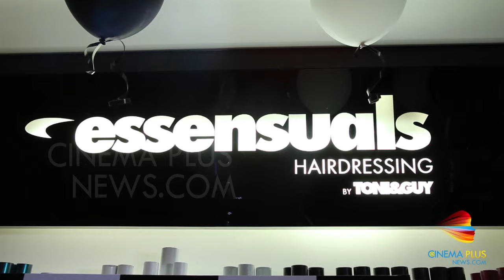Nassar Launches Toni & Guy Essensuals At ECR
Nassar at the launch of Tony N Guy Essensuals at East coast road - Chennai.